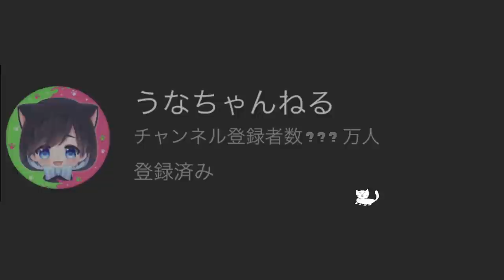【振るの禁止】全員がローラーのコロコロだけを使って色んなルールで戦ってみたｗｗｗ【スプラトゥーン３】